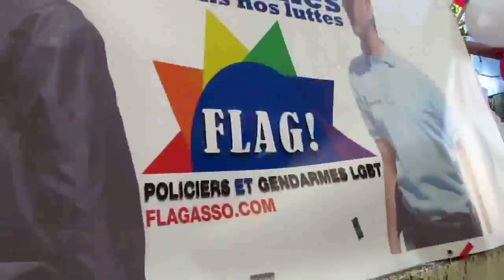Le char de Flag, la gay police à la Gay Pride 2011 sur TV28 (version intégrale).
Reportage web télévisé de la web tv francilienne TVIDF - Réalisation journaliste Eric Minsky-Kravetz.
Participation de l'association Flag avec son char à la parade de la Marche des Fiertés parisienne 2011 organisée par l'Inter-associative lesbienne, gaie, bi et trans (Inter-LGBT). Depuis dix ans, cette association, regroupant des policiers et gendarmes LGBT, milite contre l'homophobie au sein de la Police Nationale et de la Gendarmerie, et œuvre pour faire reconnaître les droits à la différence pour les personnels fonctionnaires du Ministère de l'Intérieur et les militaires (gendarmes) du Ministère de la Défense.
Reportage web télévisé de 5 minutes du 25 juin 2011 à Paris de la web tv de Paris Ile-de-France et de la diversité francilienne tvidf.